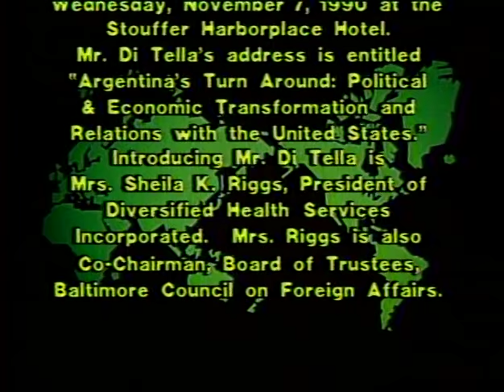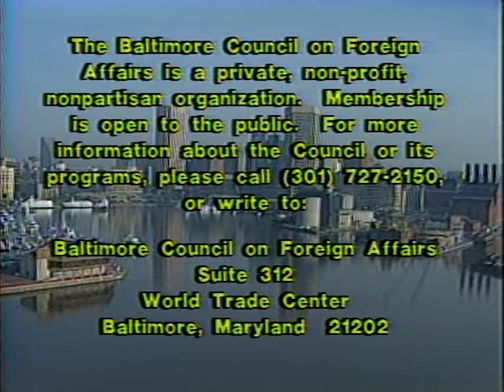Argentina’s Turn-Around: Political and Economic Transformations and Relations with the U.S.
Guido Josè Maria Di Tella, Ambassador of the Argentine Republic to the United States